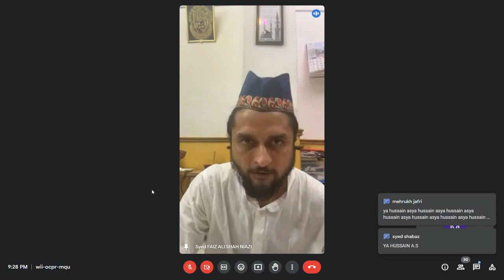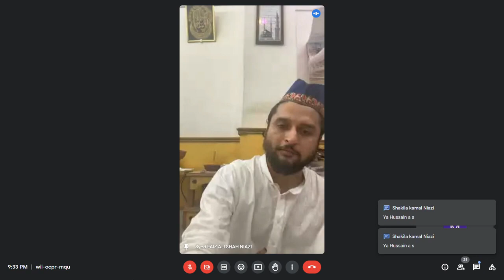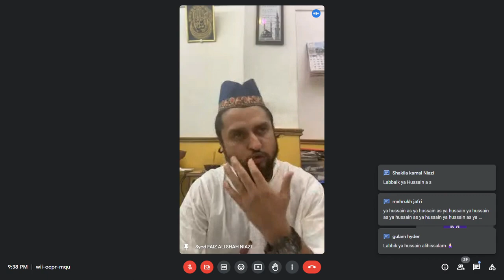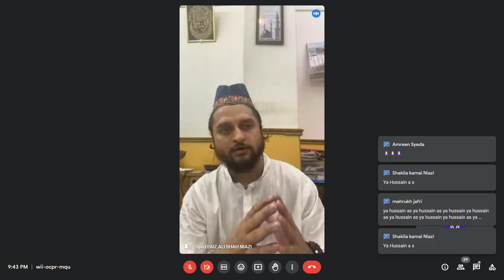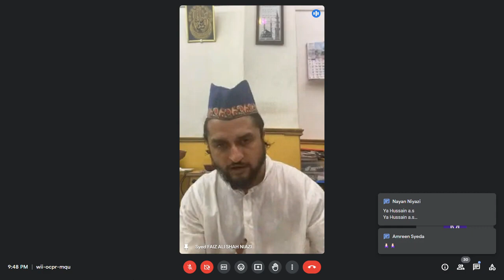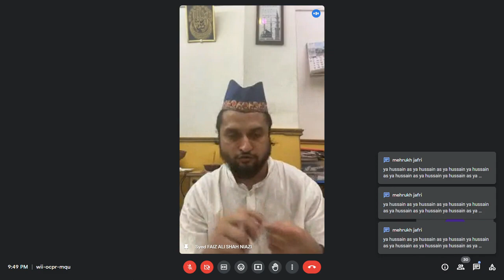Majlis|1st Muharram 1445 Hijri 2023 (Huzur Syed Faiz Ali Shah Jafri Qadri Niazi ) Khanqah agra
Majlis|1st Muharram 1445 Hijri 2023 (Syed Faiz Ali Shah Jafri Qadri Niazi) Khanqah agra .